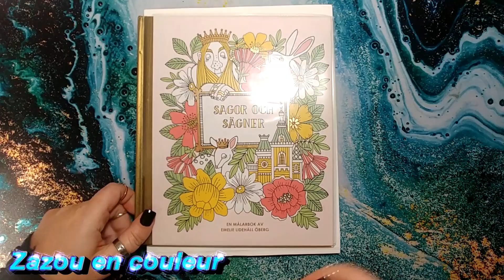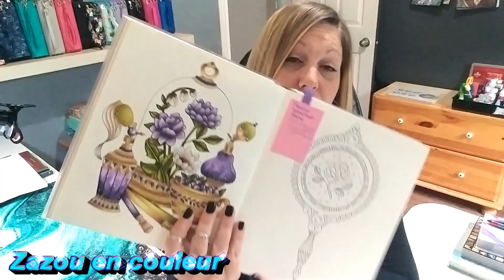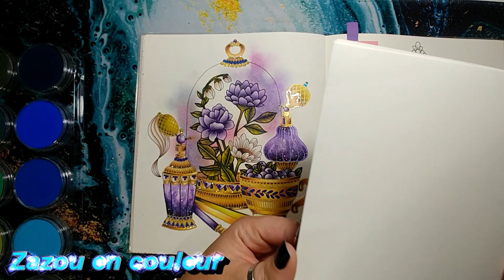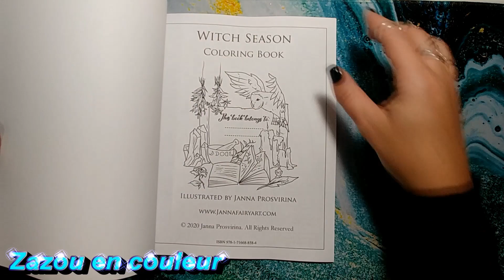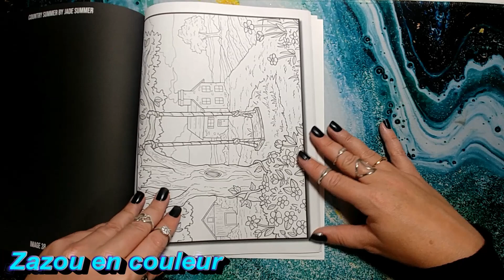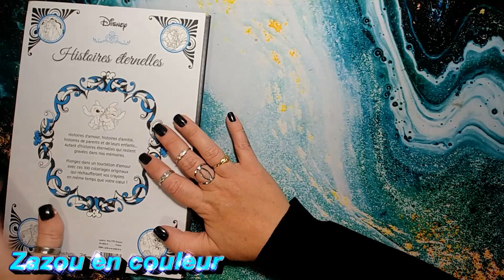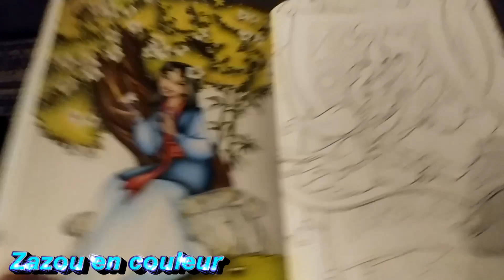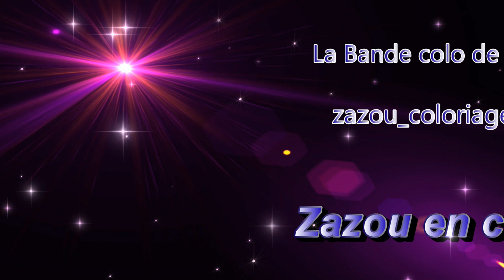vlog # 6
coucou les mais voici un tout nouveau vlog rempli tout plein de chose j'espere que sa vous plaira bon visionnement plein de bizou en couleur

wish list zazou: